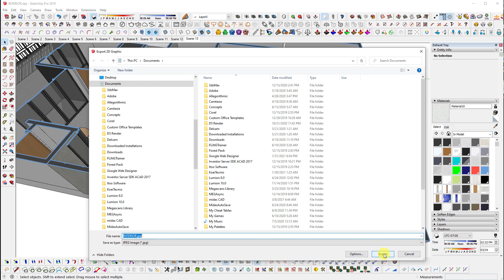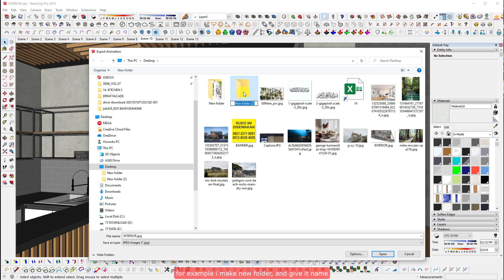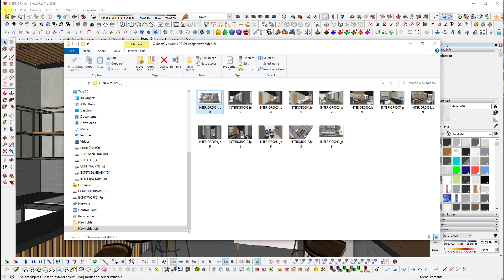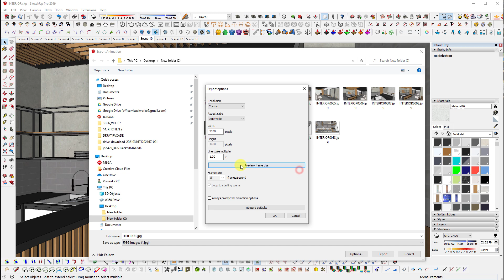HOW TO EXPORT MORE THAN 1 IMAGE WITH ONLY ONE STEP ON SKECHTUP - NO REPETITIVE TASK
IN THIS VIDEO I WILL SHOW YOU HOW TO EXPORT ALL CAMERA SCENE ON SKP WITHOUT REPETITIVE STEP

Architecht, 3d visualizer, entrepreneur, crafter, contractor
Available for freelance work, send inquiries to

CREDIT:

PC i am used:
i7 5820K
GTX1080Ti
RAM 16GB